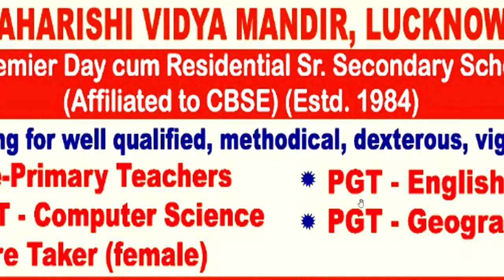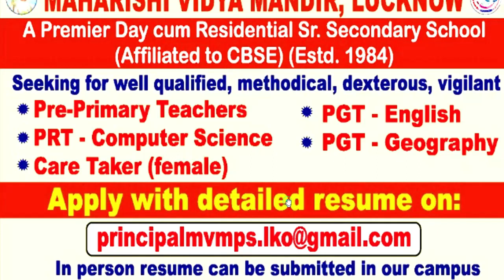विद्या मंदिर आवासीय विद्यालय शिक्षक भर्ती 2023 | सभी राज्यों के आवेदन करे | सभी पोस्ट की वैकन्सी